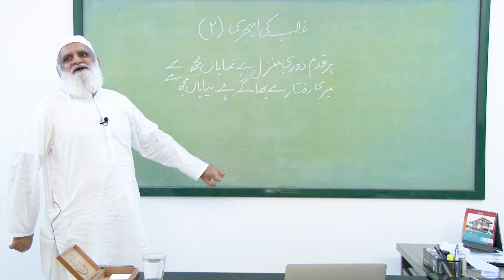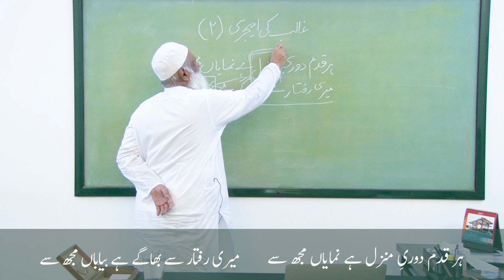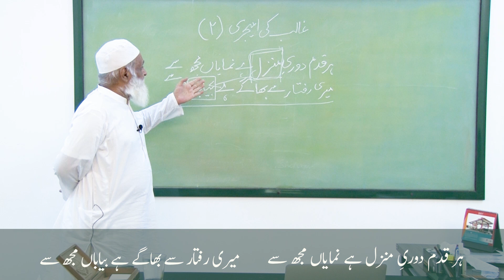An Image Created by Ghalib غالب کی بنائی ہوئی ایک تصویر - Ahmad Javaid | احمد جاوید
Ghalib Ki Banai Hui Aik Tasweer
𝐓𝐚𝐛𝐥𝐞 𝐨𝐟 𝐂𝐨𝐧𝐭𝐞𝐧𝐭𝐬
 *** فہرست ***
00:00 (آغاز)
00:05 (لفظ "امیجری کے" حوالے سے ایک وضاحت)
00:48 (غالب کاشعر اور امیج کی ایک قسم)
ہر قدم دورئ منزل ہے نمایاں مجھ سے
میری رفتار سے بھاگے ہے بیاباں مجھ سے
07:00 (شعر کے امیج پر گفتگو)

احمد جاوید صاحب کے مجموعۂ کلام اور دیگر کتب کی دستیابی کے لیے ان نمبرز پر رابطہ کریں یا واٹس ایپ کریں۔
𝟎𝟑𝟎𝟒 𝟒𝟗𝟏𝟎𝟕𝟓𝟎
𝟎𝟑𝟑𝟔 𝟎𝟒𝟗𝟓𝟔𝟐𝟕